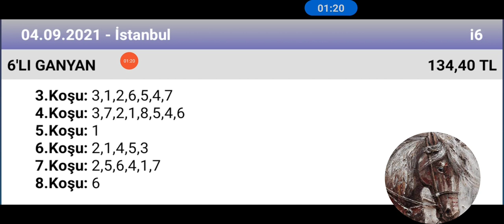4 Eylül 2021 TJK İstanbul 🐎 at yarışı tahminleri altılı ganyan tahminleri